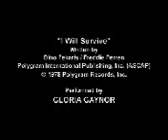I Will Servive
Jesus Having a BAD Hair day!